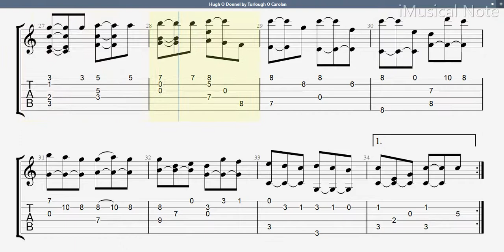Guitar TAB - Turlough O'Carolan : Hugh O Donnel | Tutorial Sheet Lesson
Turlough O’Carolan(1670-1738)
Turlough O'Carolan
Turlough Carolan was a blind, early Irish harper, composer and singer whose great fame is due to his gift for melodic composition. He was the last great Irish harper-composer and is considered by many to be Ireland’s national composer